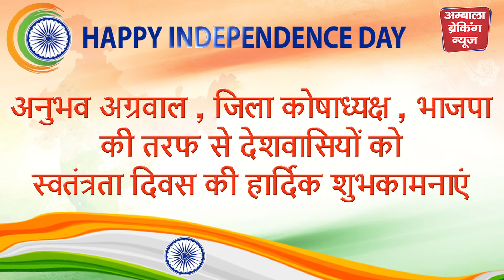अनुभव अग्रवाल की तरफ से सभी देशवासियों को स्वतंत्रता दिवस की हार्दिक शुभकामनाएं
भाजपा के जिला कोषाध्यक्ष अनुभव अग्रवाल की तरफ से सभी देशवासियों को स्वतंत्रता दिवस की हार्दिक शुभकामनाएं